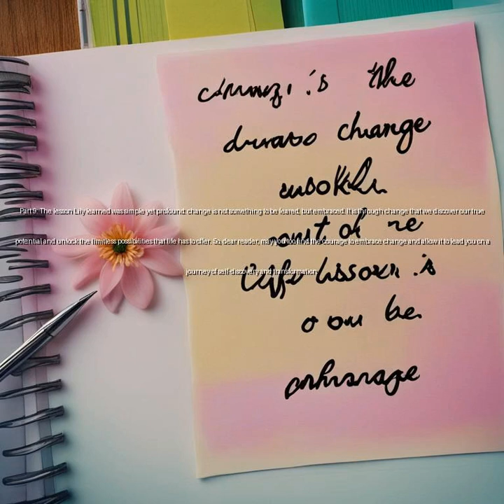Embracing Change: The Journey of Lily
Join us on an inspiring journey with Lily, a young girl from a small village who learns to embrace change and step out of her comfort zone. From a love of routine to a newfound appreciation for the beauty of transformation, Lily's story reminds us all that change is the key to growth and new experiences. Watch as Lily's world expands, and she discovers the liberation and excitement that come with embracing the unknown. Let Lily's journey inspire you to embrace change and welcome the wonders that life has to offer.